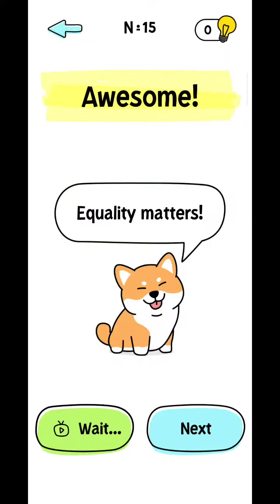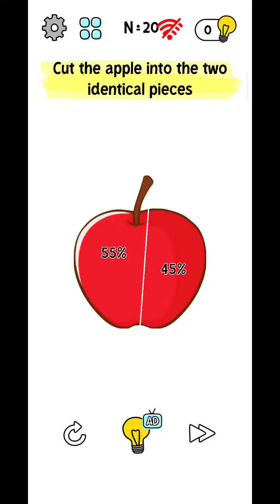Busy Brain: Inside Out Puzzle Level 11 to 20 Android-iOS Walkthrough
Busy Brain: Inside Out Puzzle on the top of the most popular games and casual games, combining brain games, trivia games, Puzzle Games games, word games, Busy Brain: Inside Out Puzzle Puzzle Games, it's a great Busy Brain: Inside Out Puzzle to decide who's the smarPuzzle Games, a genius or stupid Puzzle Games, one of the best free games out there!